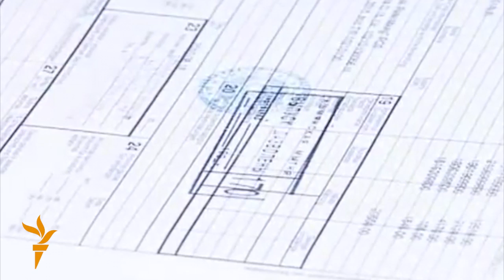Цырк за дротам: Беларусь - гэта рай на зямлі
Новы выпуск сатырычнай праграмы "Цырк за дротам" ад актора і музыкі Вінсэнта. У адной з праграмаў БТ казалася, што жыцьцё ў ЗША такое беднае, ажно дзеці вымушаныя есьці пацукоў, а ціск на Беларусь з боку заходніх краінаў выкліканы зайздрасьцю. Вінсэнт высьмейвае дзяржаўную прапаганду ў новым выпуску "Цырк за дротам".

Мантаж відэа: Рома Рыбак